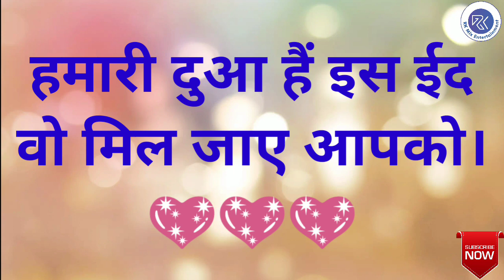Bakrid Latest Whatsapp Status | Eid Al Adha | बकरीद | ईद अल अदा | बकरीद की हार्दिक शुभकामनाएं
This video shows the whatsapp Status on the topic 'Eid Al Adha Or Bakrid Or Eid'.